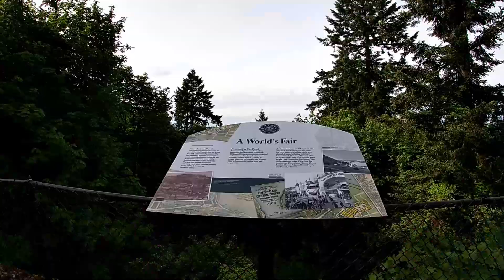Road Trip to Portland - Hike at Forest Park in Portland Oregon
Road trip to Portland, Oregon after visiting Colorado. Visited family and went on a hike to Forest Park, specifically the Pittock Mansion Trail.

The trail will lead you to the Pittock Mansion but you get to see what trails near the downtown Portland area have to offer.

Let us know if you like the video by subscribing or giving the video a like, also remember to turn on notifications when you subscribe so you can see all the new videos.